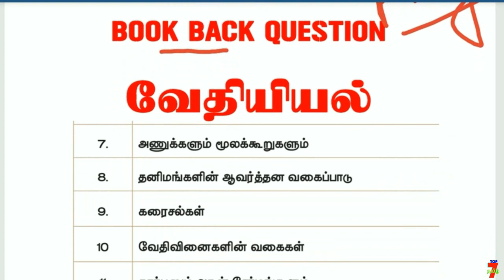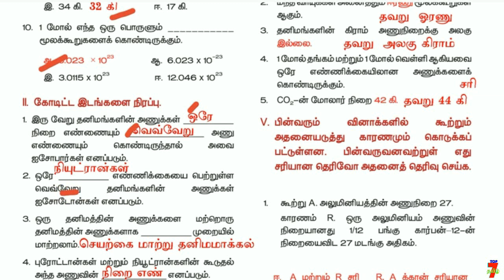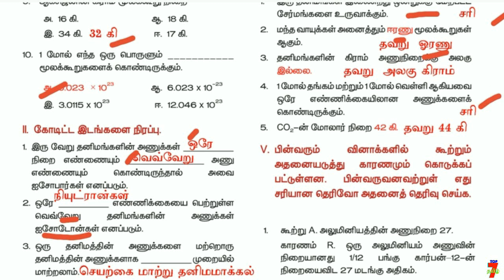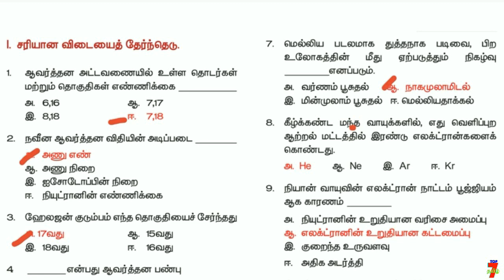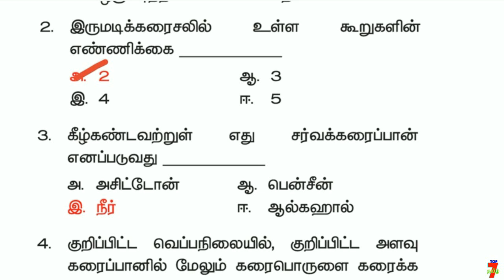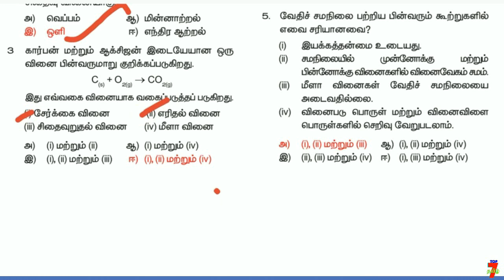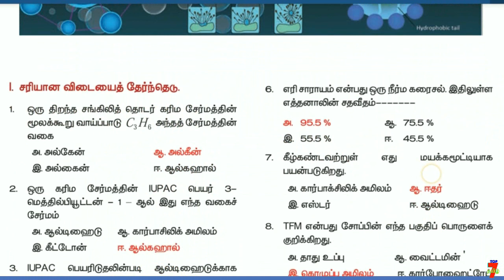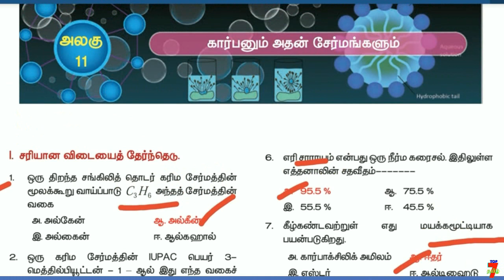10th New Book SCIENCE (வேதியியல்) BOOK BACK QUESTION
10th New Book SCIENCE (வேதியியல்) BOOK BACK QUESTION

வாழ்க்கையில் வெற்றி பெற "தகுதி" அவசியம்..
                                    அவை...
த - ( தன்னம்பிக்கை )
கு - ( குறிக்கோள் )
தி - ( திட்டமிடல் )